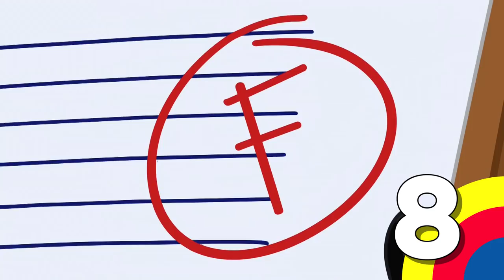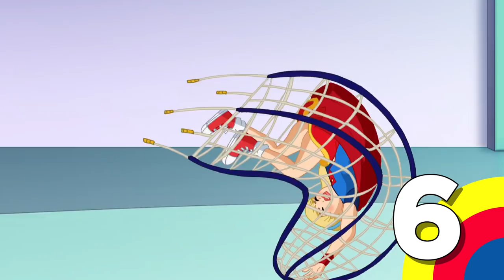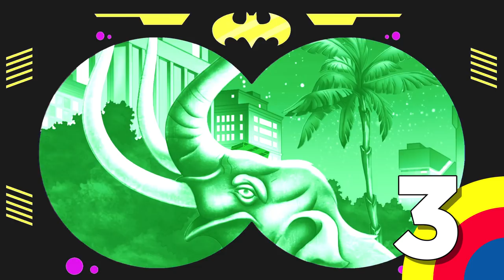Top 10 Batgirl Moments | DC Super Hero Girls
A super genius and super best friend, Batgirl is always prepped to save the day! Check out her best 10 moments!

All DC related characters and elements © & ™DC Comics 2018